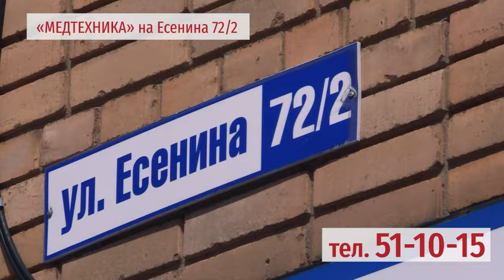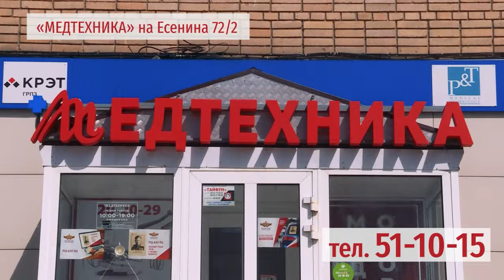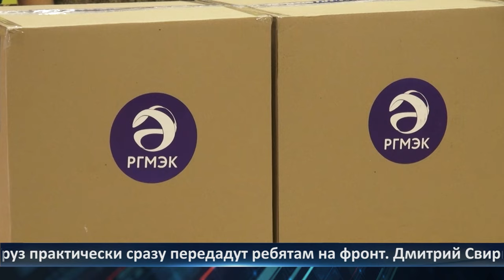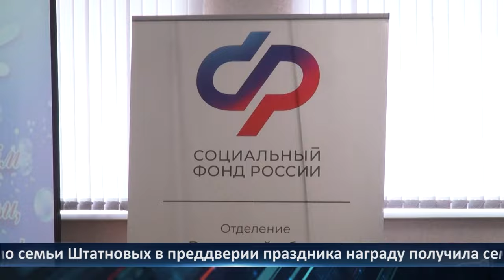День города - новости Рязани 08.07.2024